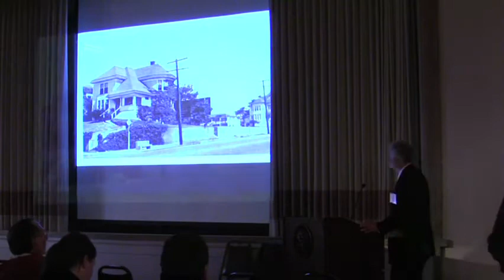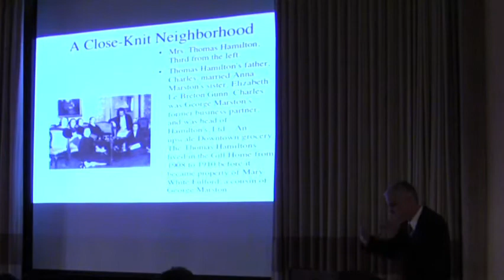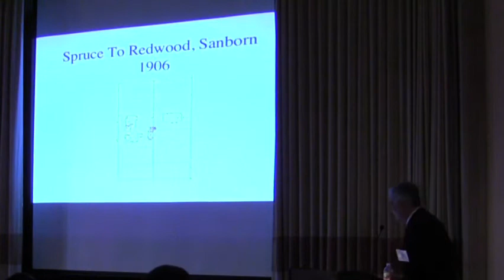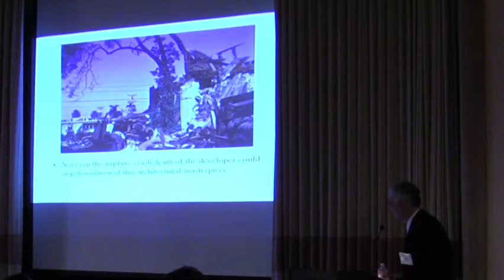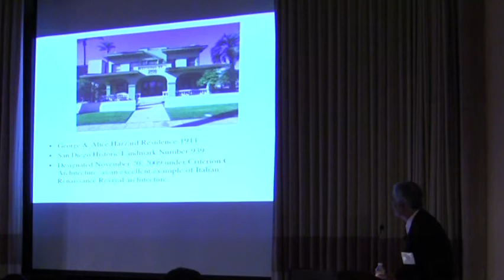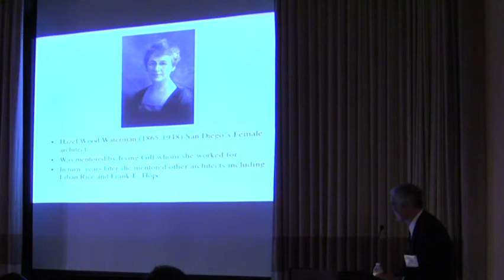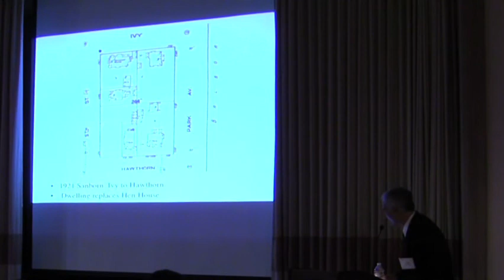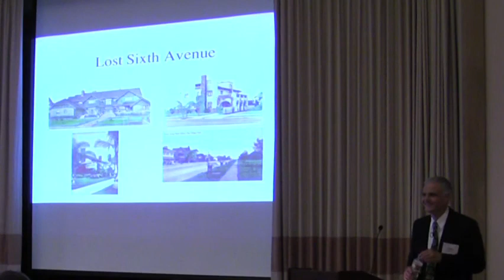Lost Sixth Avenue